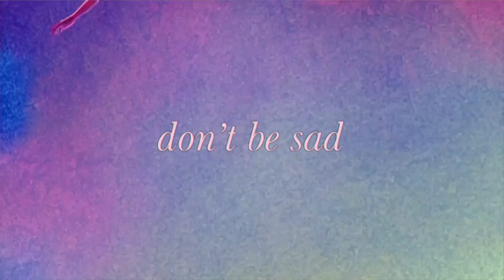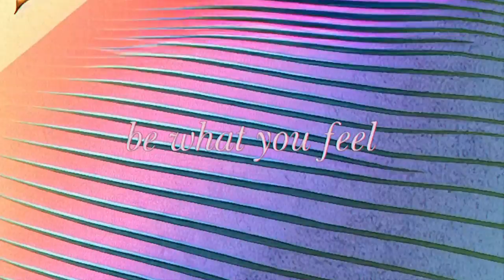Indigo Quest - PAPER CRANES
Lyric video by Indigo Quest performing PAPER CRANES.
🎼 Written, performed, produced, mixed and mastered by Denis Rossi.
🎬 Video by D.R.

PAPER CRANES

Sue, don't be blue
Don't be sad, girl
The world is yours
So don't get lost
You'll find the truth
Oh Sue, big blue eyes
Stop crying
The lines you draw will guide you home
And you will learn to shine again

Stop crying
And soon you'll shine again

Oh yeah!
Oh, come on!
(Don't even know your real name)
Shine on
Just shine on, oh!

Keep smiling
Draw what you see
Be what you feel
It's up to you
Beautiful Sue.

Amazon Music